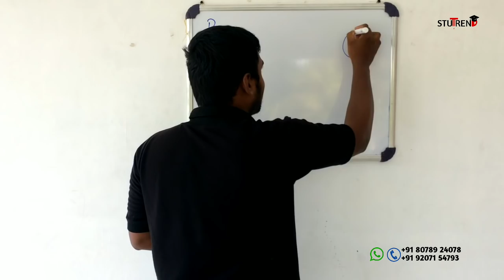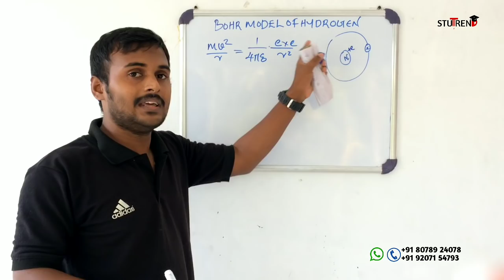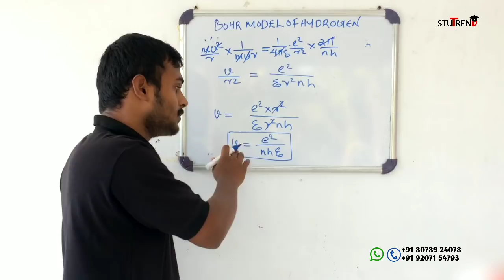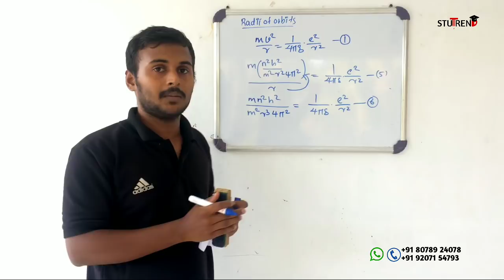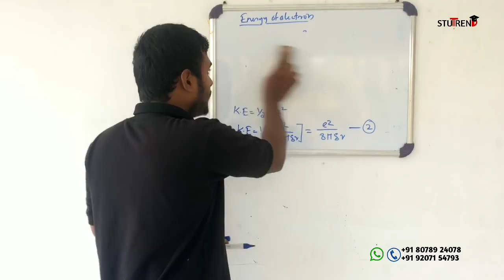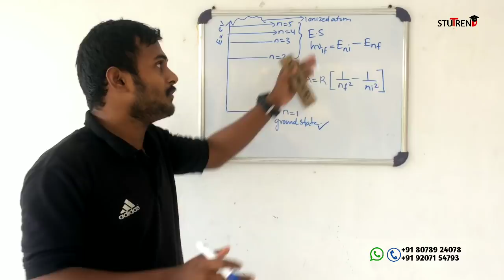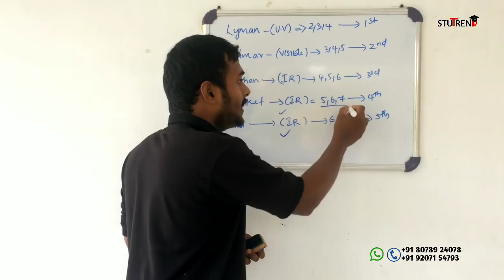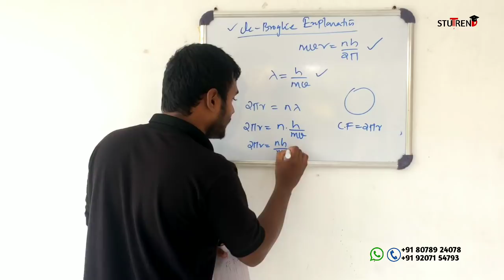PLUS TWO PHYSICS FOCUS POINT QUESTIONS|MALAYALAM|ATOMS|QUICK REVISION|BHOR MODEL OF ATOM|STUTREND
TEAM STUTREND